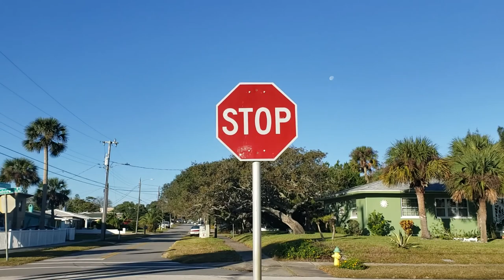Daytona Beach, FL 30 min Virtual Treadmill Run. Follow along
56 degrees, late morning. Follow along for a northbound run with a gentle breeze on Daytona Beach. Video pace is 8 minutes per mile, but run at whatever speed is comfortable for you.